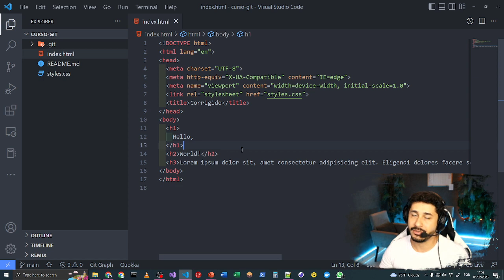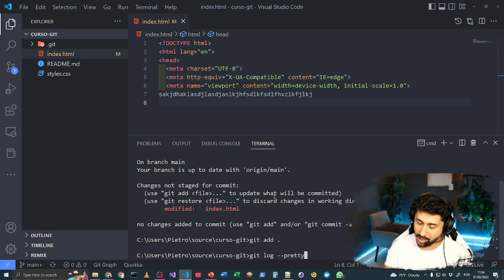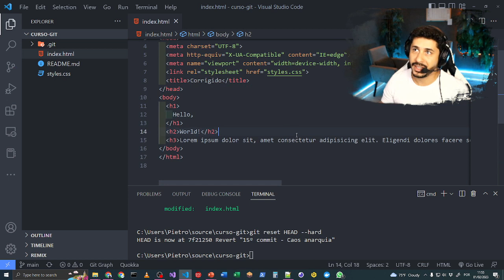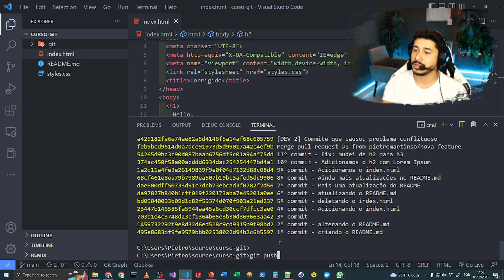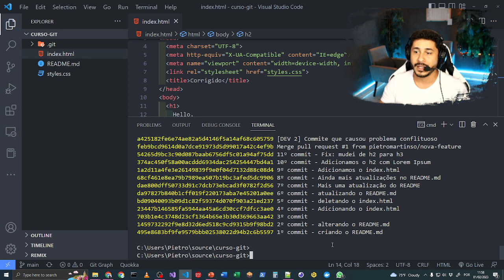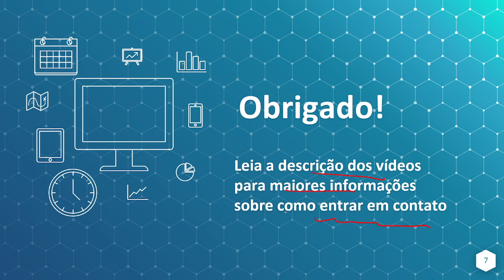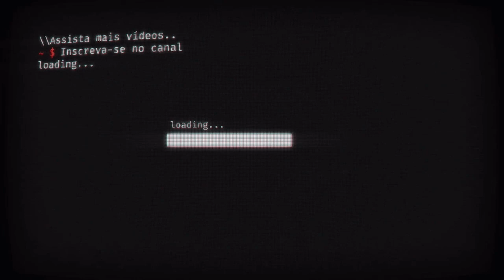[Curso de Git e GitHub - 2023] Aula 10.2: na prática - Desfazendo alterações com git reset.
*** ESTE CURSO POSSUI CERTIFICADO E SLIDES 👨🏻‍💻 ***

No link acima você terá direito de:
✅ Garantir acesso vitalício a este curso de Git e GitHub, dentro da minha plataforma de hospedagem de cursos;